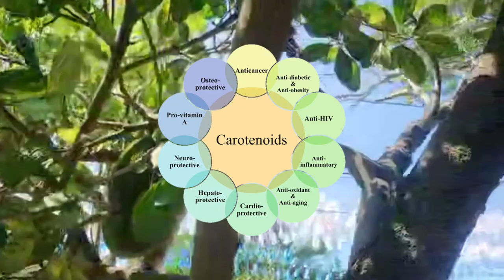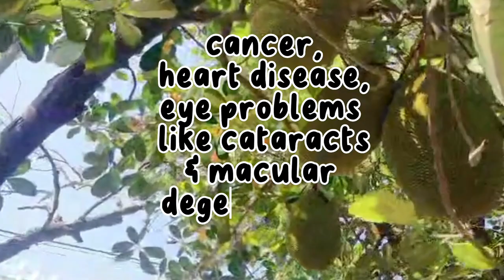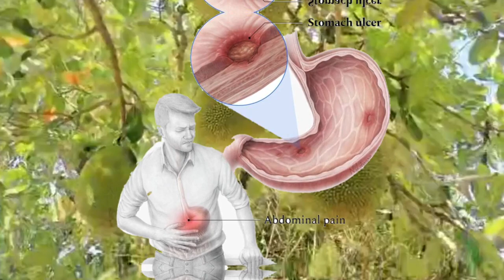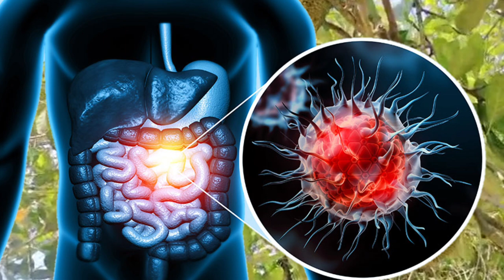Huwag kumain ng Langka kung ayaw mong....